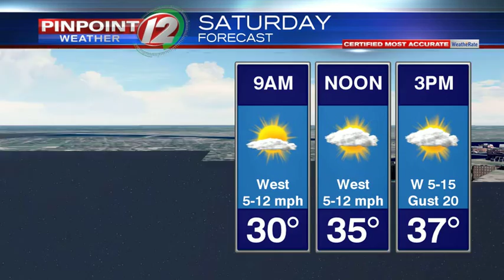WEATHER NOW: Cool Weekend, Milder Next Week